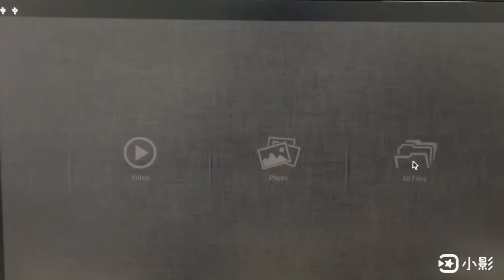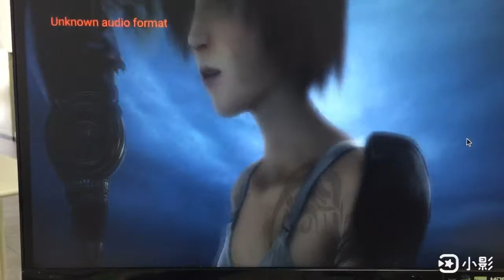Banana Pi W2 Demo for SATA